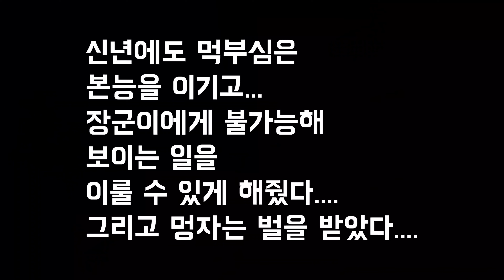침대 아래가 반려견에게 이렇게나 위험합니다!! a war under the bed!!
먹부심이 만드는 보이지 않는 힘은 물리적으로 불가능해 보이는 일을 이루어 냅니다..
하지만 와이프에게는 통하지 않습니다..